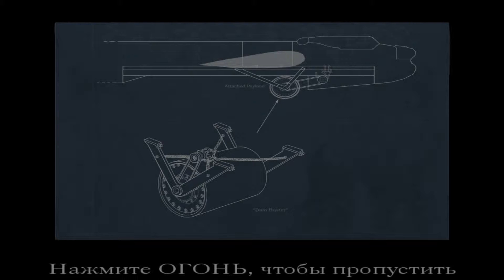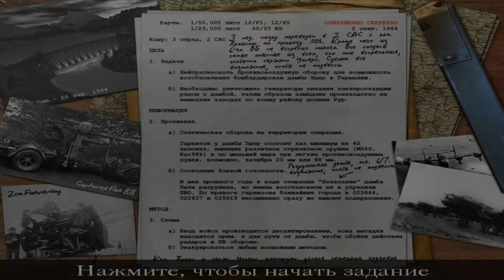Call Of Duty (Прохождение Часть 8)